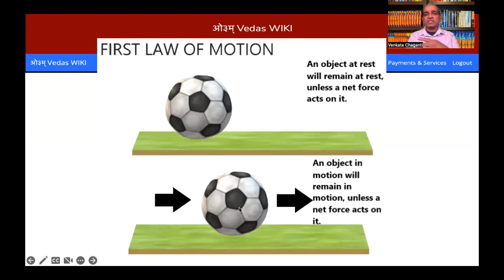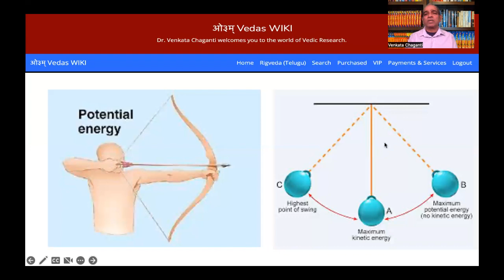Newton's First Law and Conservation of Energy - Sandeep's question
Sandeep's doubt on Newton's First Law and Conservation of Energy.